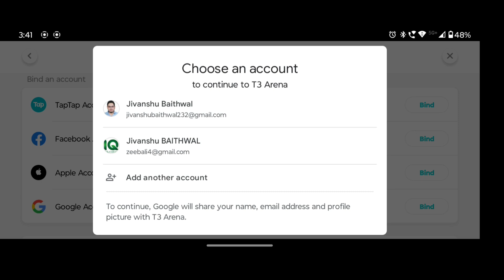HOW TO SAVE T3 ARENA GAME PROGRESS | How to Save Your T3 ARENA Account | BLACKHAND YT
Hello T3 ARENA Here is how to save or turn your progress in the game

About :-
[RUN & GUN FUN]
The blockbuster team-based hero shooter ""T3 Arena"" is now available!
Enjoy fast-paced, easy-to-learn gameplay in casual & exciting gunfights at the touch of your hands.
Transform into stylish gun-wielding oddballs and heroes, from rock singers to alien creatures, and collect trendy and flashy outfits to become the most dazzling Hero in the Arena!
With quick 3-5 min gameplay and a super accessible Auto-Fire feature, whether you are a shooting game veteran or a total newbie, playing solo or teamed-up, pure bullet-spraying fun is guaranteed for everyone!

[QUICK MATCHES ON-THE-GO]
With game modes fine-tuned to take only 3-5 min per match, and a 6-sec Respawn-to-Frontline compact map design, you can jump right into the chaotic, non-stop shoot-outs and any time.

[FRANTIC MOVEMENT WITH AUTO-FIRE!]
The easy-to-learn, hard-to-master Auto-Fire feature gives everyone a fighting chance while retaining skillful competition. Just aim at your target and let your weapon do the rest. But remember, strategic thinking and teamwork are key to victory.

[DYNAMIC HEROES AND COOL VIBES]
Choose from nearly 30 unique heroes, each with their own abilities and play styles.
They've joined the league for different reasons but only the coolest will emerge victorious!

Nothing beats having friends by your side when bullets start flying.
Our built-in party system and voice chats make teaming up a breeze, ensuring clear communication and reliable connections.
It's time to win as a team!

[MULTIPLE GAME MODES FOR ENDLESS FUN]
Whether it's TDM, Control, Payload Escort or Crystal Assault, 3 vs 3 or 5 vs 5 setups, we've got you covered. We even offer various limited-time arcade event modes!
Choose your preferred game mode and jump right in - it's your game, played YOUR way!

➤ SYSTEM REQUIREMENTS
       (Minimum Recommended)
● OS: Andoroid 9.0, or higher;
● RAM: 6GB, of higher;
● ROM: 64Gb, or higher;
● GPU: Mali-G76 MC4, or higher;
● CPU: MediTek Helio G90 64-bit ARM64-v8a, or higher;
● Network Connection: Stable mobile Internet 4G or 5G with 5Mb/s! Recommended playing with the Wi-Fi connection!